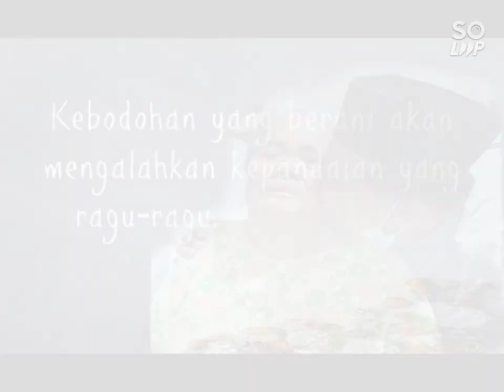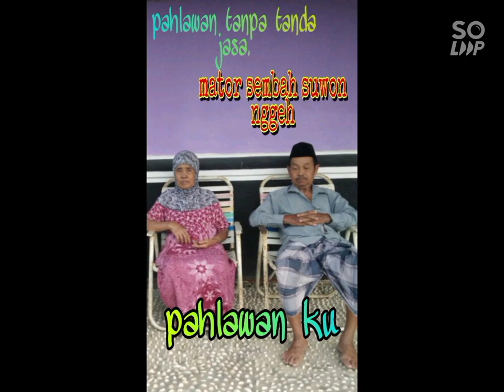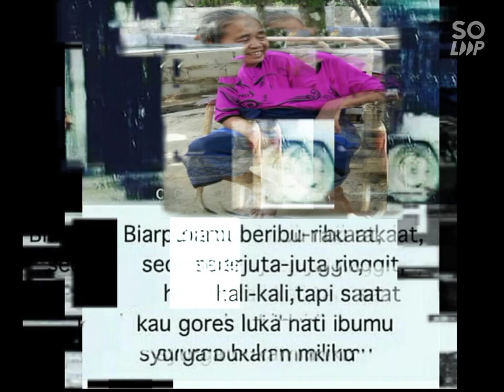Romo Nyai Alfatihah (cover ungu band)